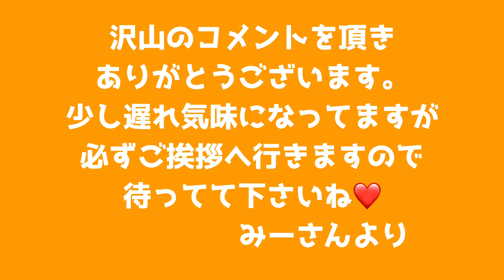第35試合 本日誕生日❗最後のお願いに参りました🎁しゅうちゃんねるは野外活動へ行きました❗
本日、しゅうちゃんねる誕生日当日ですので最後のお願いに参りました🎁❗